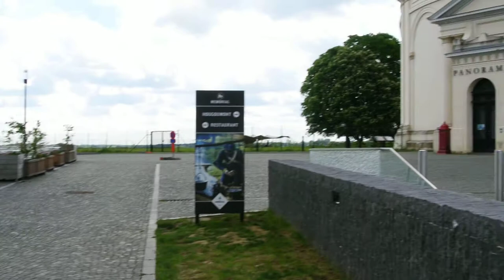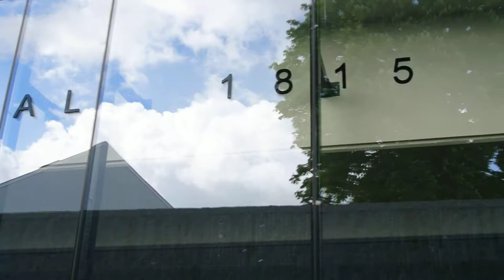比利时旅游 DSC 3222